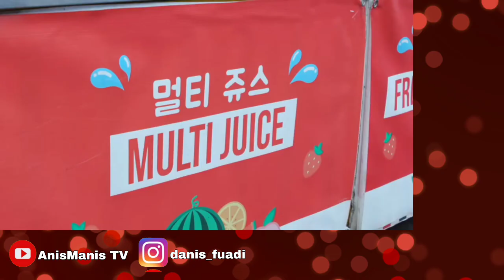JUICE KOREA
Jangan lupa :

✓COMEN

TERIMA KASIH UNTUK YANG SELALU DUKUNG SAYA TANPA ANDA SAYA BUKAN SIAPA SIAPA.